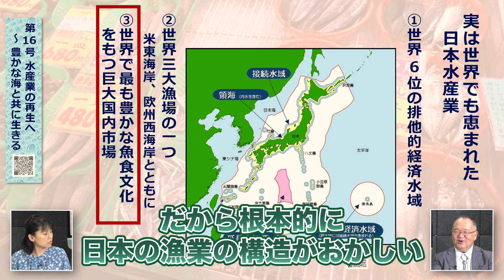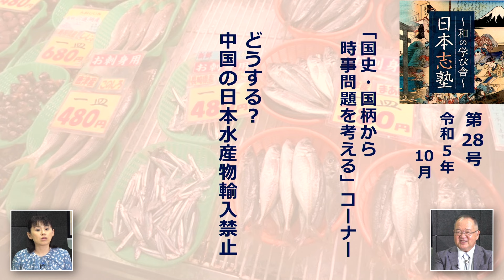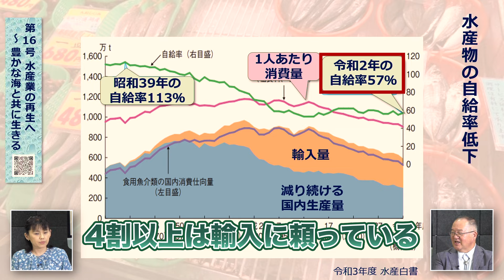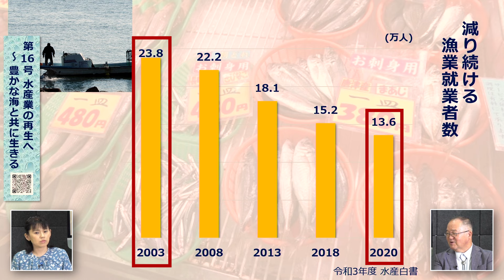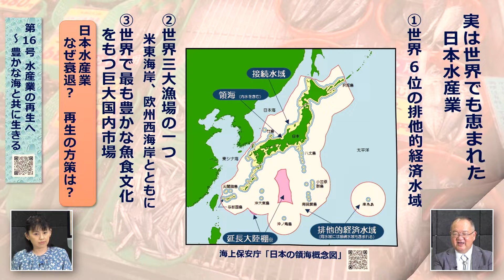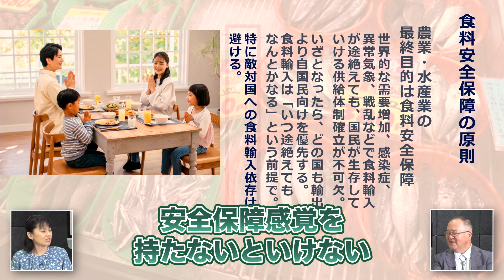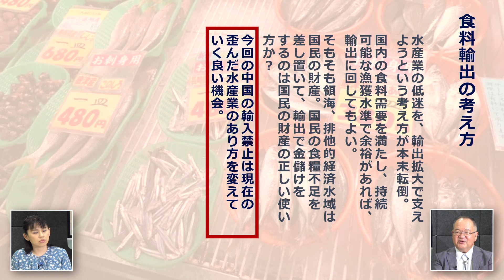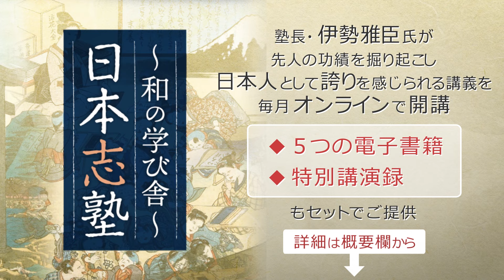【水産業の闇】中国の日本魚輸入禁止だけじゃない 漁業者の収入が月10万以下になった真の理由